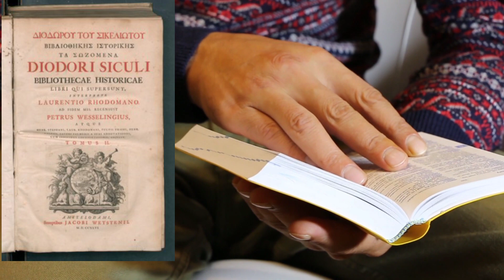The Brazen Bull 🐂(Worst Punishment in the History of Mankind-E1) In Hindi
The Brazen Bull is definitely not something you want to experience , but in the day if people messed with the bull , they got the horns . In today,s video we,re looking at one of the worst punishment to ever exist, the Brazen Bull.
The brazen bull, bronze bull, or Sicilian bull, was a torture and execution device designed in ancient Greece. Its inventor, metal-worker Perillos of Athens, proposed it to Phalaris, the tyrant of Akragas, Sicily, as a new means of executing criminals. The bull was made entirely of bronze, hollow, with a door in one side. The condemned were locked in the bull, and a fire was set under it, heating the metal until the person inside roasted to death

- This video is not impact the original works (It would accept Positive for them)
- I only used bits and pieces of videos to get the point accross where necessary